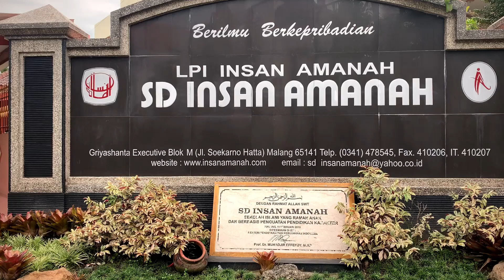KITA dan KENANGAN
Bait-Bait Perpisahan - Angkatan Corona
SD Insan Amanah Malang - Alumni 2020

Katanya .. angkatan kita beda..
Katanya .. angkatan kita istimewa..
Bahkan ada yang menyebut kita "Angkatan Corona"
Sebuah canda dalam kegetiran suasana

Satu tahun kita bersama di kelas enam
Dibina untuk menghadapi ujian
Namun tiba2 sirna..
Ya.. semua jadi berubah .. karena musibah yang Allah turunkan buat menguatkan kita

Tak ada lagi kelulusan yang penuh senyum dan haru
Sudah tak terucap lagi buncahan rindu
Buat teman dan semua ibu bapak guru

Tapi.. kita akan selalu bersama
Meski tak lagi berada di sekolah yang lama
Kita akan mengenang 6 tahun yang penuh cerita
Dengan kesyukuran dan doa buat masa depan yang cemerlang

Terima kasih ibu bapak guruku
Terima kasih teman-temanku ..